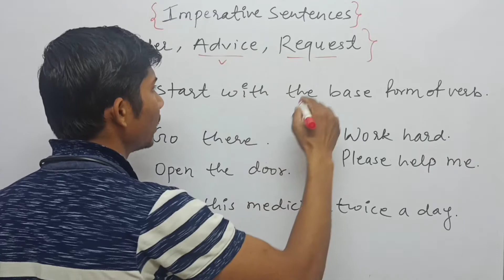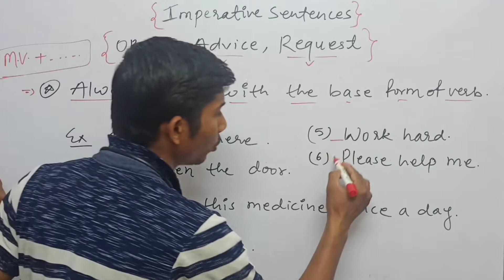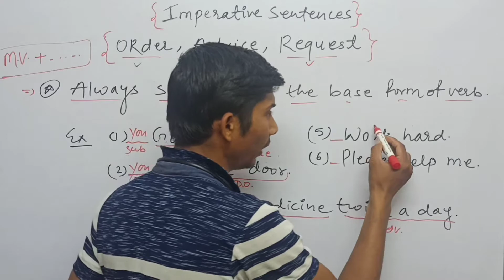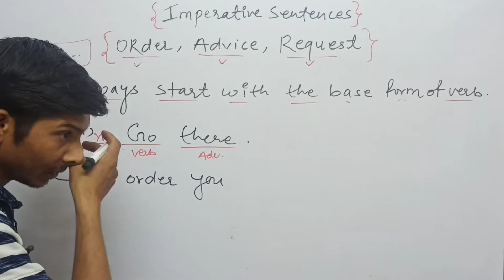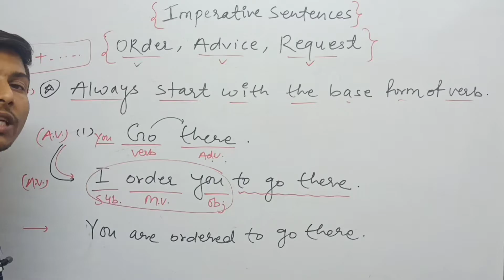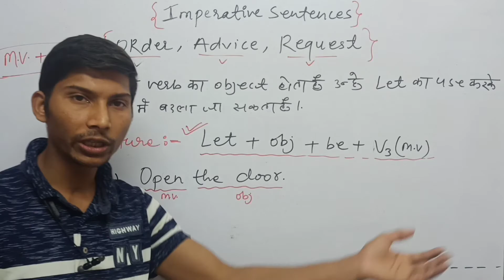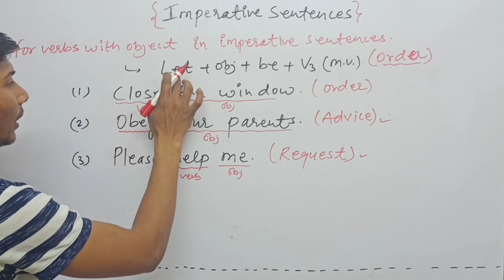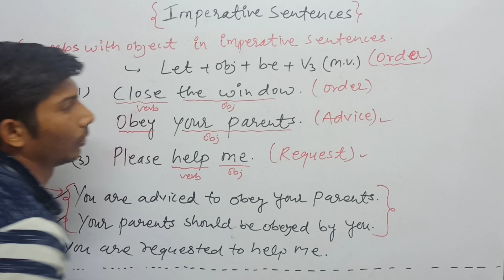Passive of Imperative Sentences|| हिंदी में सीखें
Passive voice of imperative sentences